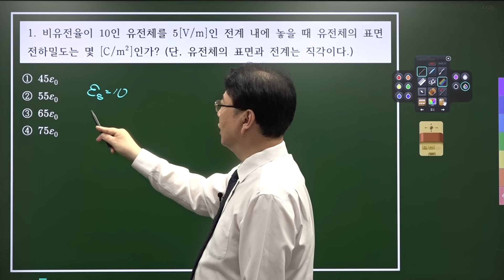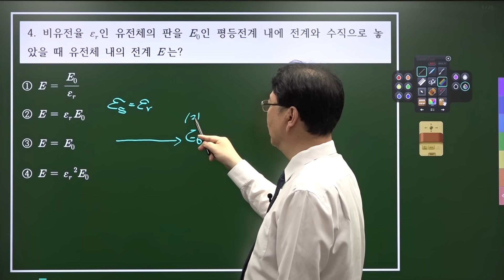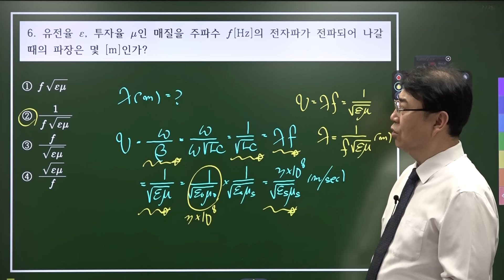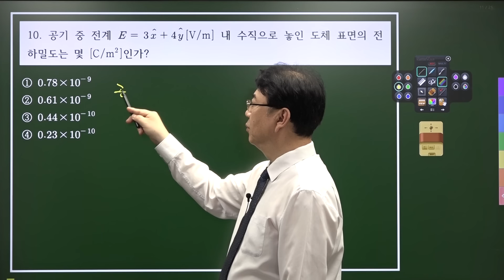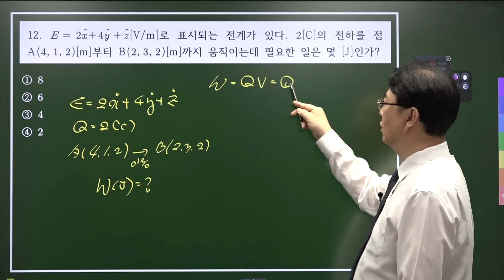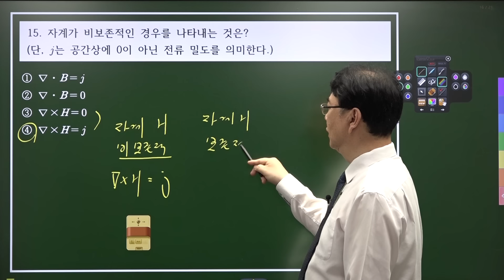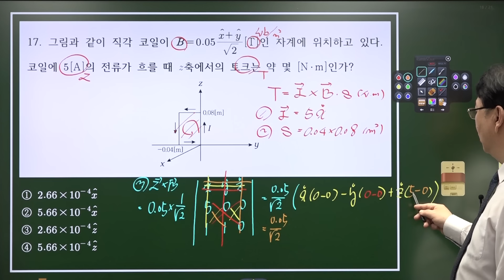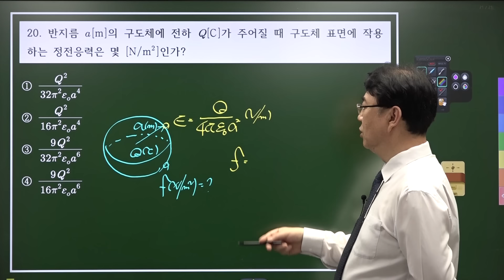2024년 2회 전기기사 필기 CBT 기출 문제복원 제1과목 전기자기학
👉 대산전기학원(노량진) 오프라인 개강 (6월 3일)안내 (선착순 마감)
    ▶ 내일배움카드 사용 가능 (이론+문제)

👉 전기(산업)기사 필기 종합반 / 2024년 3회차 필기시험 대비 (이론+기출문제)
    - 주말반 : 06월 01일
    - 오후반 : 06월 03일
    - 저녁반 : 06월 03일
    - 오전반 : 06월 04일

👉 전기(산업)기사 실기 특강반 / 2024년 2회차 실기시험 대비 (이론+문제)
    - 짝수반 : 06월 04일 (PM 02:30)
    - 저녁반 : 06월 04일 (PM 07:00)
    - 홀수반 : 06월 05일 (AM 10:00)
    - 주말반 : 06월 08일 (AM 10:00)

👉 전기(산업)기사  필기 문제풀이반 / 2024년 3회 필기시험 대비 (기출문제)
    - 주말반 : 06월 15일
    - 저녁반 : 06월 24일
    - 오전반 : 06월 25일

오늘 하루도 감사한 하루, 행복한 하루를 보내세요^^